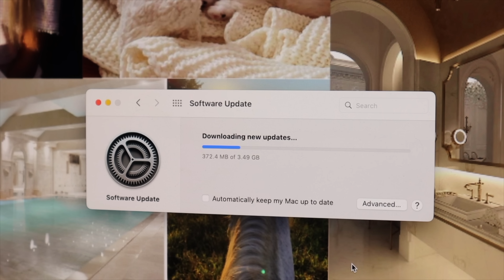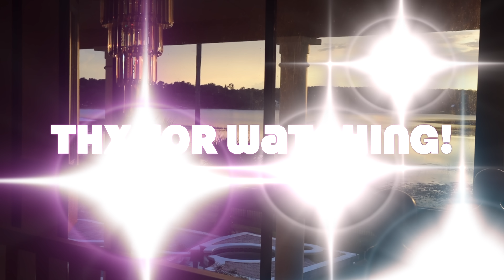FALL DAY IN MY LIFE | WITH A ZOO 2022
Hey Everyone! I hope you enjoy this realistic fall day in the life vlog with my zoo. YES! A very big part of may life is my ANIMALS. In this video I share with you my everyday fall morning routine. I go shopping at home goods for halloween decor and  get to share with you a little life update with my real estate portfolio and the 5 new golden retriever puppies. October is a really big month for me and I'm ready to share with you more content into my daily life. I must admit I can't do this all on my own. With the help of my employees I can still maintain my glamorous lifestyle. I'm so beyond amazed at how many dreams I have accomplished being only 23 yrs old! Let me know if you would like to see more videos like this of my personal life or if you prefer my product reviews/ try on hauls better? Thank you so much for finding my YouTube channel !!

(Make sure your watching my videos in 4K 2160p)
For Live Shows and Pro Exclusive Content:
New Instagram: @Linsey99forever
New TikTok: @BouncingBarbie
I Live Stream everyday on Live.me @TheLinsey99